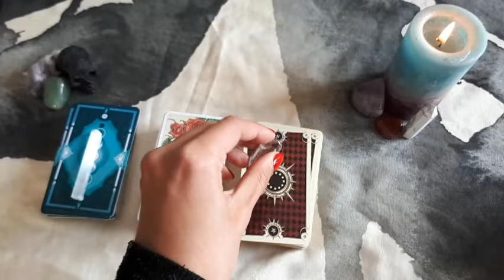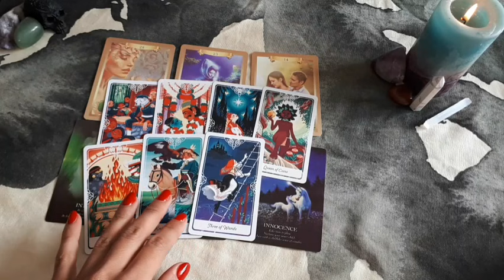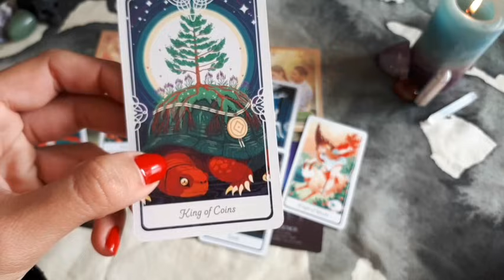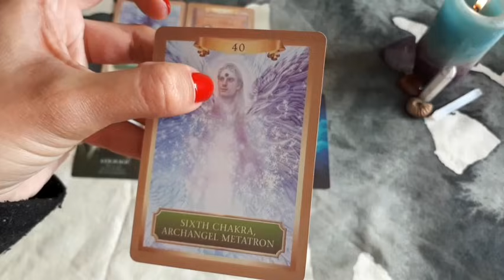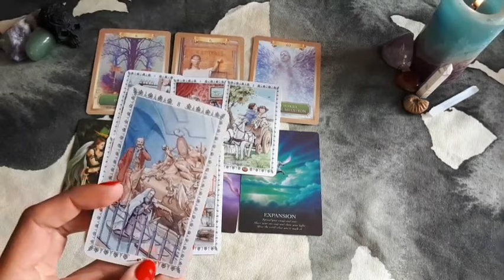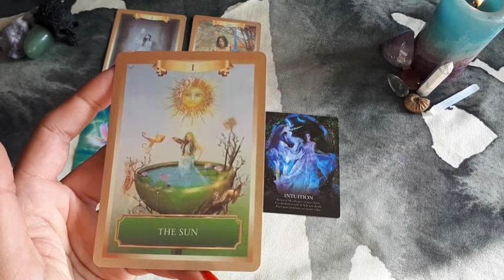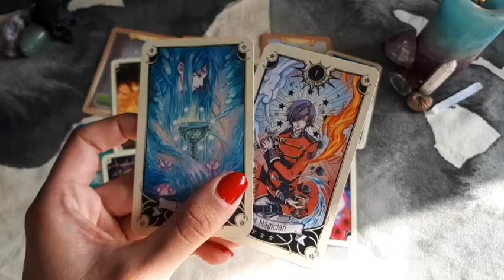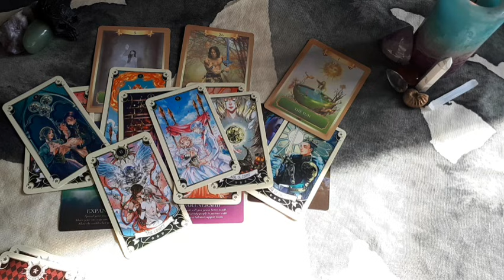¿ Quien esta enamorado de tí en secreto ? personalidad, físico y porque no se lanza😋🤗☺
Buenos días "Adeptos de la oscuridad".

Aquí os dejo las redes oficiales, podéis seguirnos para mas información de tipo esotérico . Es gratuito y lo hacemos con mucho amor :).

Esta vez tenemos 3 opciones

Opción 1: Bastón blanco
Opción 2: Caracola
Opción 3: Lágrima transparente

Elegí siguiendo tu intuición , podés parar el video si necesitas más tiempo. En comentarios os dejo el tiempo de cada lectura para que vayas directamente a averiguar que mensajes hay para tí el día de hoy.

Estoy segura de que encontrareis el mensaje que necesitáis escuchar , espero que os guste y que los dioses os acompañen siempre.

Un beso de la bruja Hollow.

Si sacamos algún beneficio irá para abrir un canal con las aventuras y desventuras de los peludos con zarpas.

Thomas Bergersen- Impossible( freecopyright).